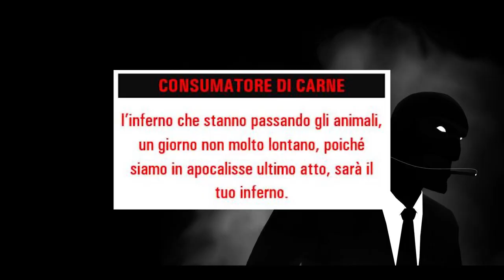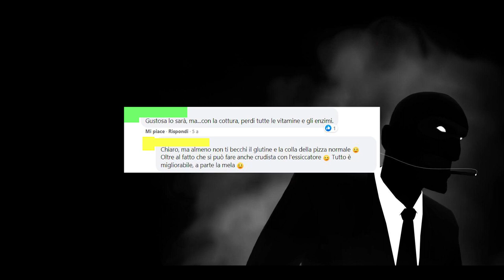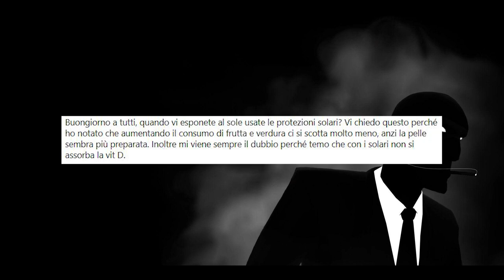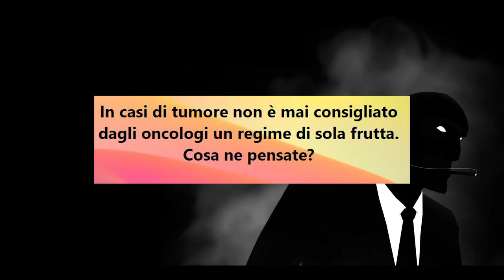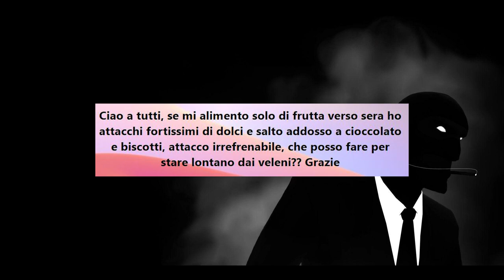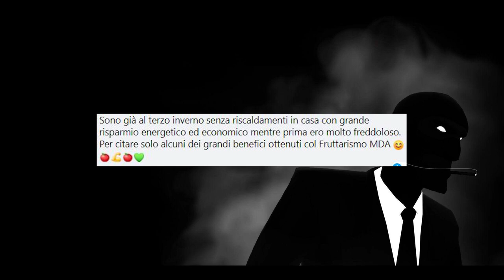L'INFILTRATO tra i fruttariani | Ep.5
Benvenuti nel sesto episodio de "L'infiltrato", una serie dove provo ad esplorare un po' le comunità online più interessanti: No-Vax, Rettiliani, Respiriani...e molte molte altre. In questo episodio andiamo a conoscere i Fruttariani, coloro i quali cioè si nutrono SOLO di frutta. Sarà un episodio succoso.

⏱️CAPITOLI⏱️
0:00 Intro
0:36 Chi sono i Fruttariani
5:02 Che dicono i Fruttariani?
11:44 Reaction ai post dei Fruttariani

Musica stacchi:
TITLE: Snack Time ARTIST: The Green Orbs GENRE: Children's MOOD: Funky